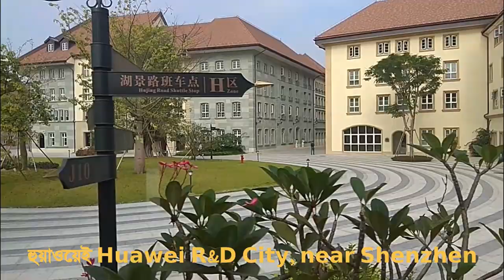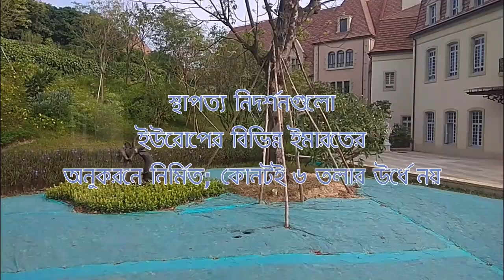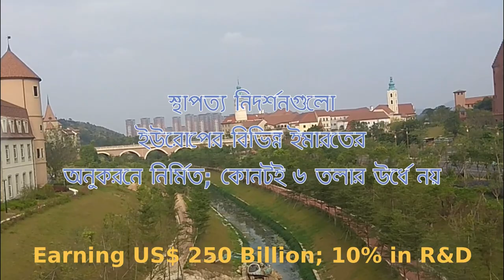হুয়াওয়েই গবেষনা ও উন্নয়ন শহর; Huawei R&D City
Huawei has become one of the leading smart electronic system manufacturing company of the world today.
Last year (2017) we were informed that their annual revenue was US$ 250 billion. 10% of which they invested in R&D. I believe this R&D city near Shenzhen is a result of this.
It boasts it design following traditional building architecture of Europe